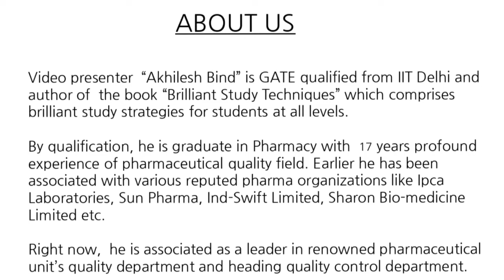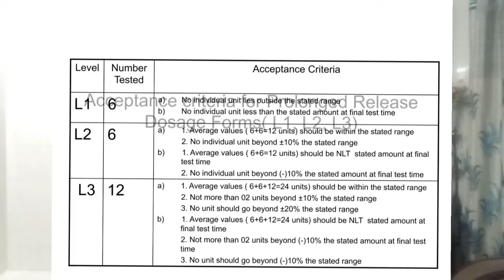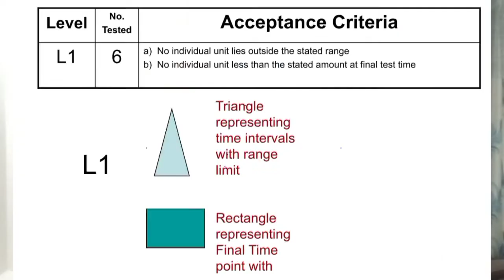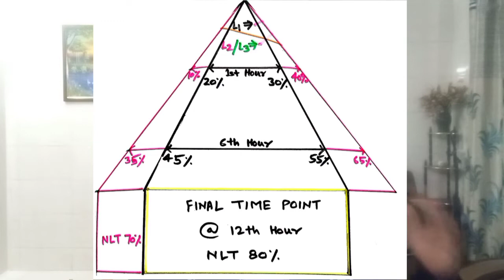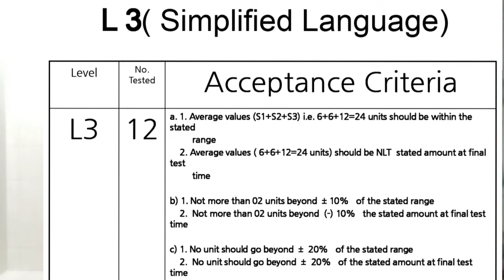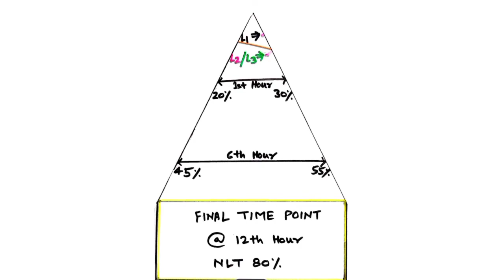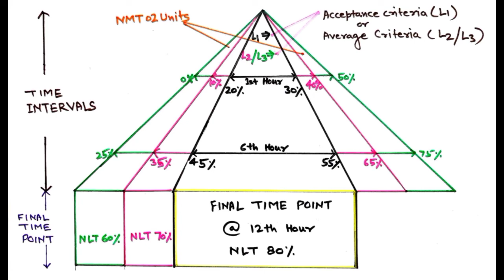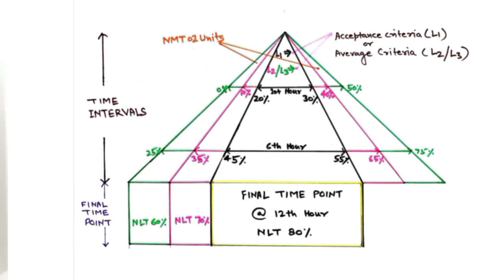Dissolution Acceptance Criteria for Prolonged Release Dosage Forms -L1, L2, L3 (in Hindi)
This video will enable you to understand stepwise  dissolution stage testing of prolonged release dosage forms : L1, L2, L3 as per IP .
Since we have seen that most of the person feel confused when talking about L1, L2, L3 stage of Sustained/ extended/ controlled release formulations, so in this video specific unique diagram introduced, designed by presenter to understand each stage testing of prolonged release dosage forms in very easy, simple and user friendly language.

 So be ready to Learn Simply and Earn quickly.